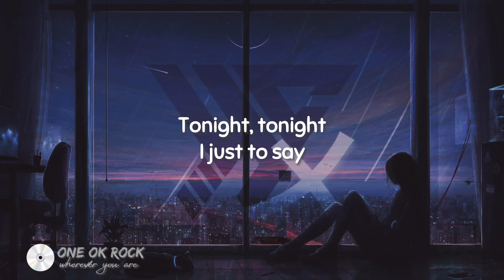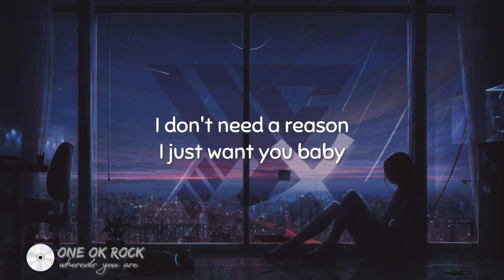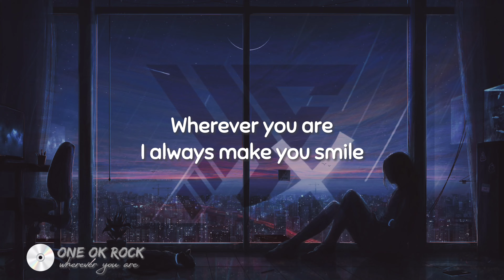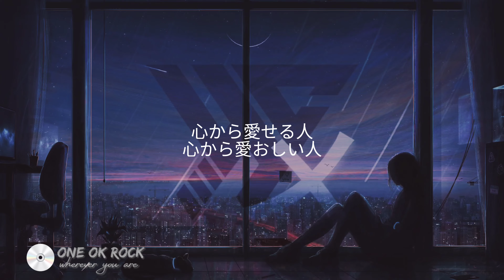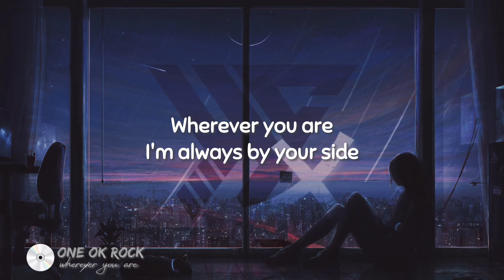Wherever you are | ONE OK ROCK ( Nicheシンドローム ) Lyrics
🎶 Artist : ONE OK ROCK
Song  : Wherever you are
Album: Niche Syndrome
Artis: One Ok Rock
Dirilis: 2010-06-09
Lyricist : Taka
Composer : Taka
Arranger : Koichi korenaga
Genre: Alternatif/Indie, Japanese Rock, Japanese Indie, Korean Rock/Alt, Rock, J-Pop

【 SUPPORT ME 】
You can support me from here :)

●lyrics in the comments